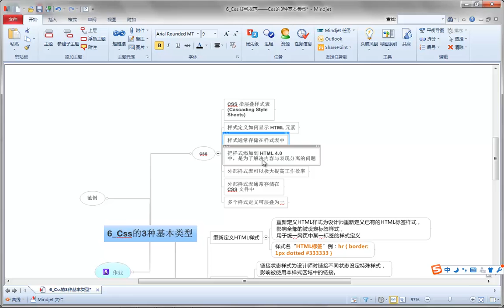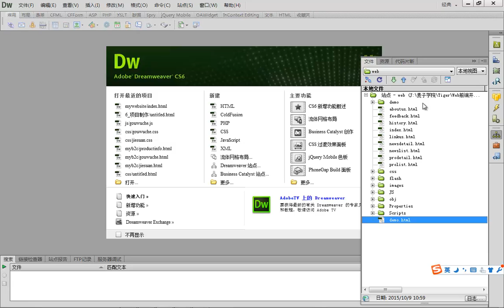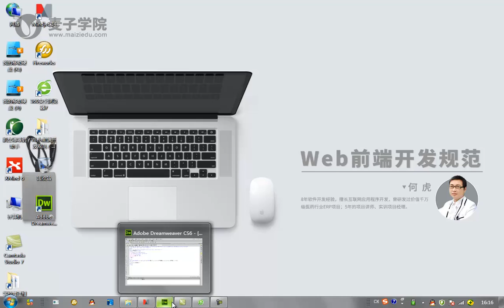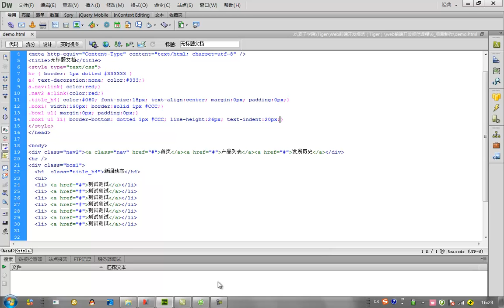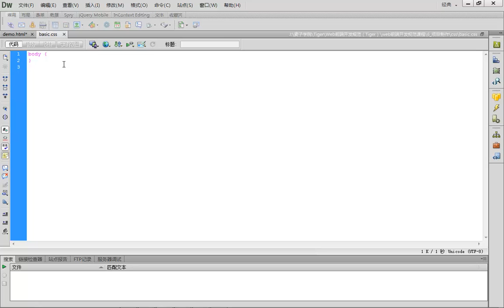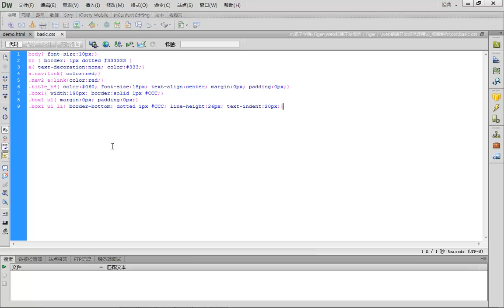Web前端开发规范-6.Css书写规范——Css的3种基本类型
Web前端开发规范，可以帮助同学们，了解web前端开发规范的意义，掌握前端开发中的开发规范，掌握web前端开发中的实用技巧。面对企业团队开发，可以很快融入团队合作中，高效率的完成团队给予的任务。